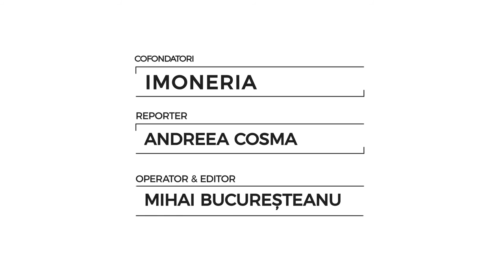Interviu IMONERIA - Inginerie Imobiliara